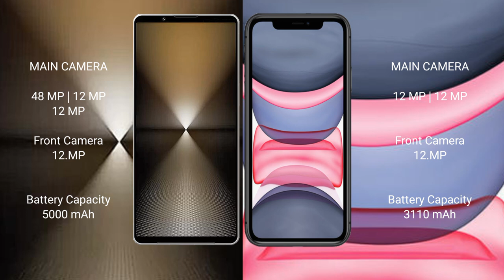Sony Xperia 1 VI vs iPhone 11 Review